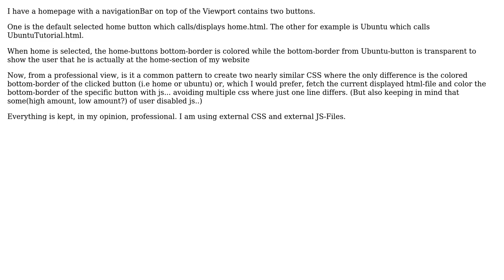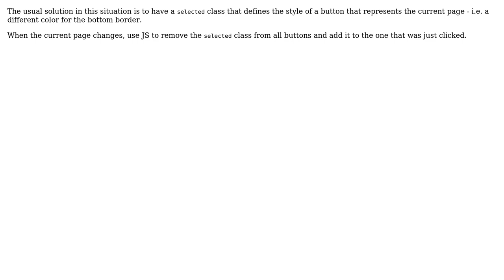Software Engineering: Multiple CS Sheets or Javascript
With thanks & praise to God, and with thanks to the many people who have made this project possible! | Content (except music & images) licensed under CC BY-SA | Music | Images & others | With thanks to user Mike Partridge user Mike and the Stack Exchange Network Trademarks are property of their respective owners. You are responsible for your own actions.